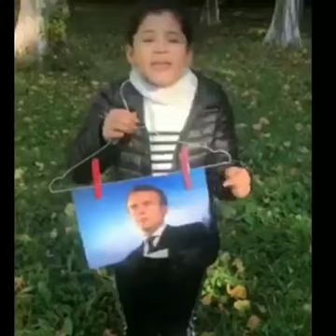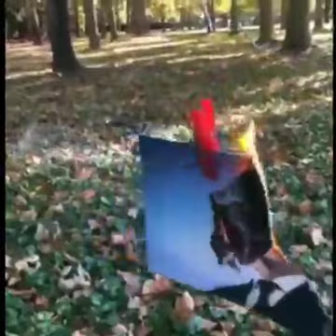Freedom of Speech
Video from Amir Qureshi